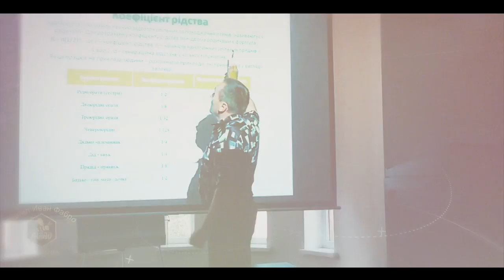Добро пожаловать на канал FABRO & Трейлер канала FABRO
Всем привет! Меня зовут Иван Фабро и я рад приветствовать Вас на своем канале!
Какие видео здесь выходят?! Я снимаю видео из рубрики "Дневник пчеловода", где рассказываю и показываю все что связано с пчеловодством.